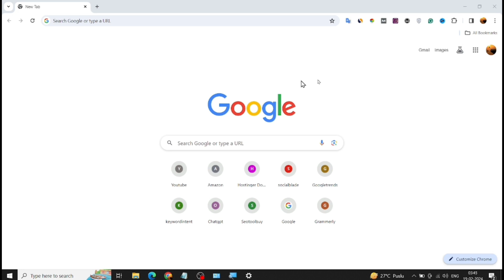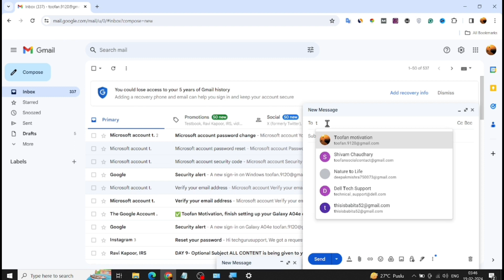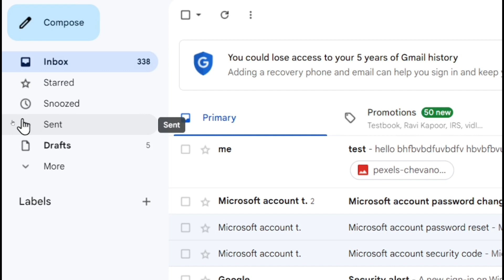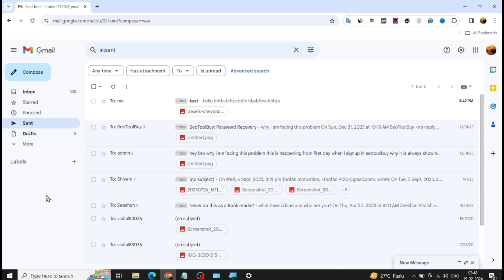Laptop se mail kaise karen? Laptop se email kaise bheje | How to send mail from laptop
Dosto ish video maine bataya hai ki, laptop se kisi ko mail kaise bheje?

Abouts The Video:
Laptop se mail kaise karte hain
Laptop se email kaise kare
Laptop se email send kaise kare
How to send email from laptop